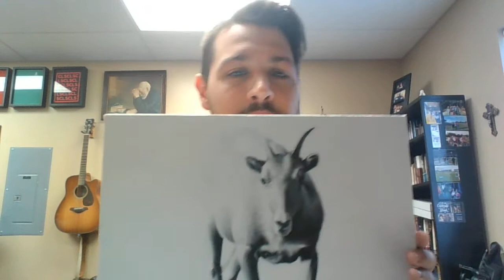Daily Bible Devotional with Pastor Chase Smith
Today's Devotional comes from Pastor Chase Smith of Grove City Vineyard Christian Fellowship. Another of his favorite passages can be found in Genesis 22.